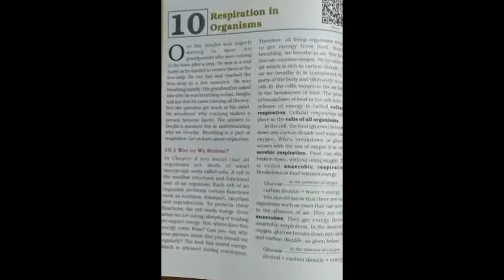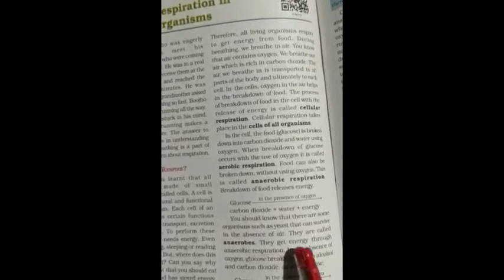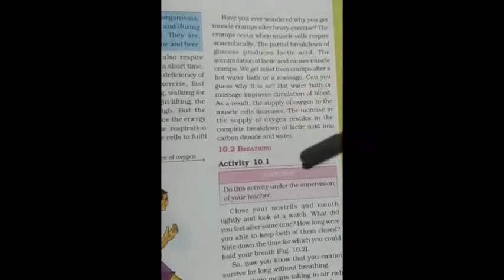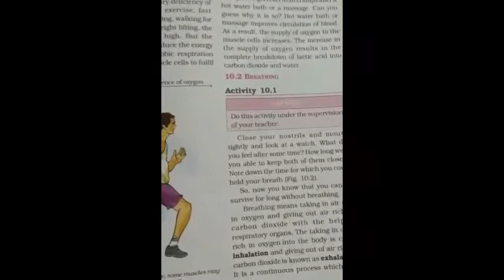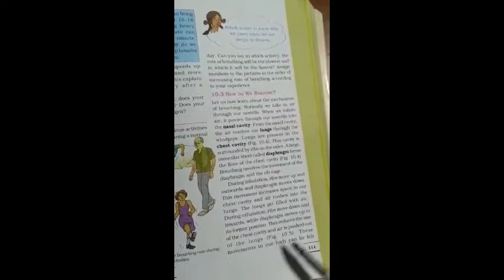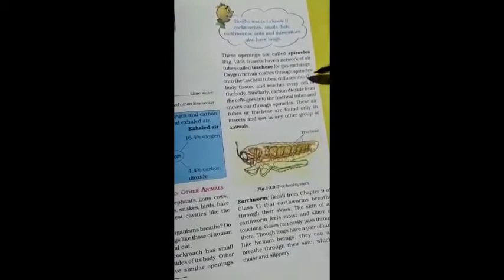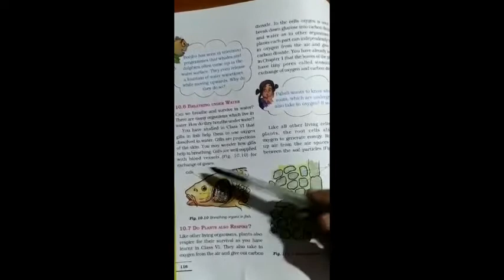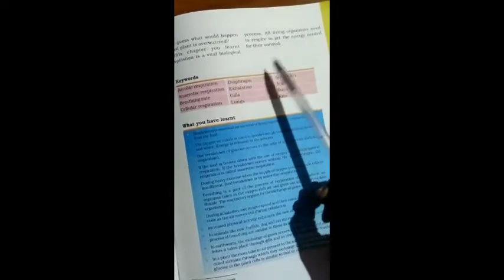standard 7th - Science lesson 10 | Unique education |home learning |2nd semester